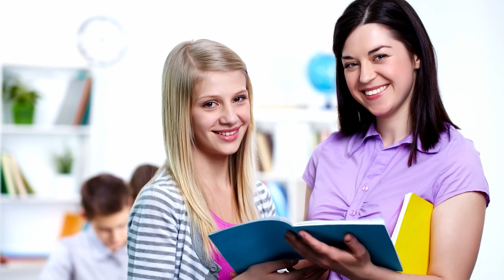Was Wenn Niemand Mehr Lügen Würde?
Wie wäre unser Leben, wenn wir nicht lügen könnten? Wäre die Welt ein besserer Ort, voller Frieden und Verständnis? Oder würden wir uns gegenseitig in Stücke reißen?

Legal Stuff.